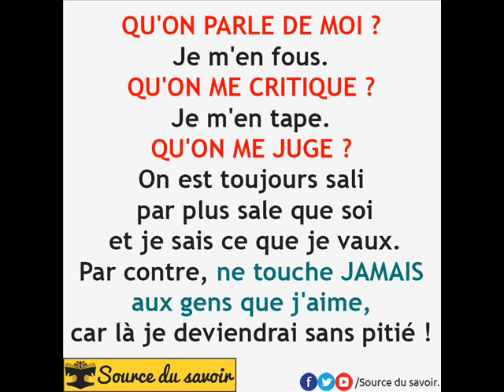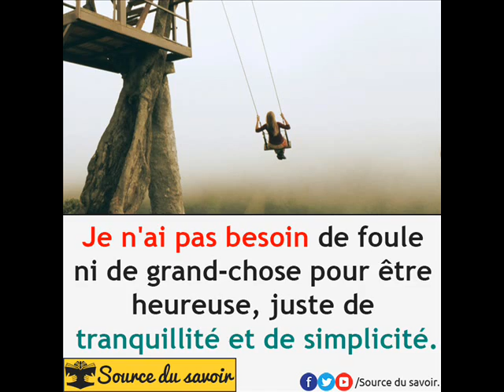je fait se que a faire by walax